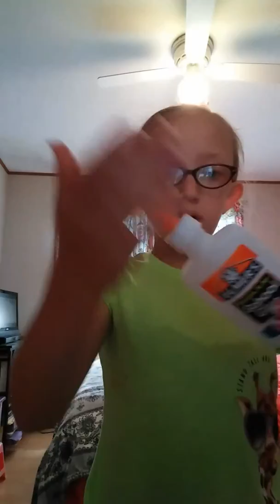Fun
Watch my videos please